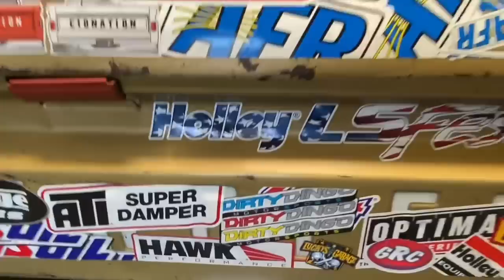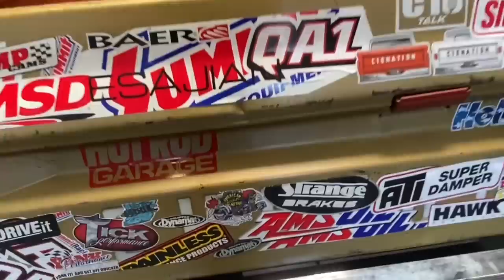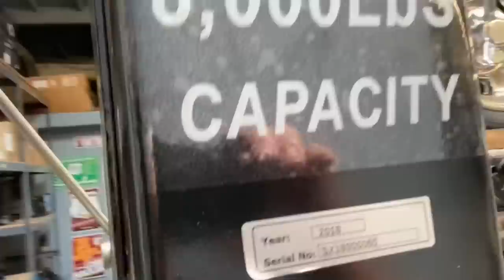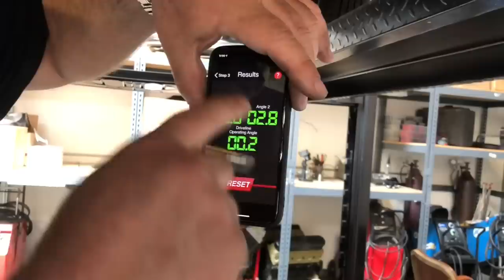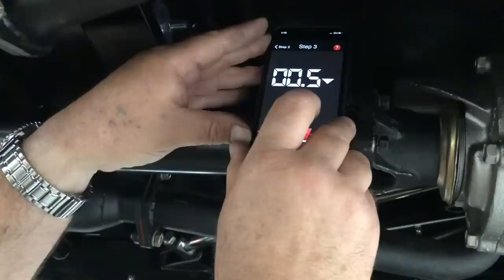Lucky’s Garage and a pinion angle tech tips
Here’s what’s going on with the shop trucks tailgate and an easy way to check your pinion angle using the TREMEC tool box app